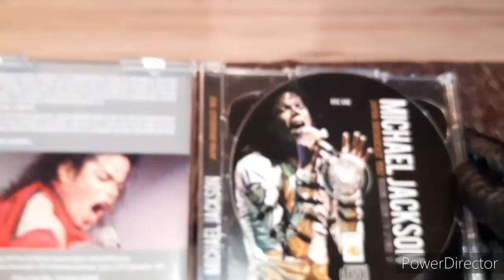MICHAEL JACKSON - CD - Yokahama Stadium 27th September 1987 - Unboxing